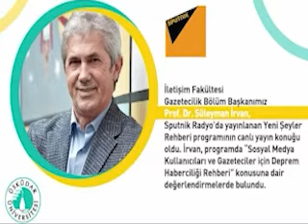Depremde sosyal medya kullanımı | Sputnik Radyo | Prof. Dr. Süleyman İRVAN